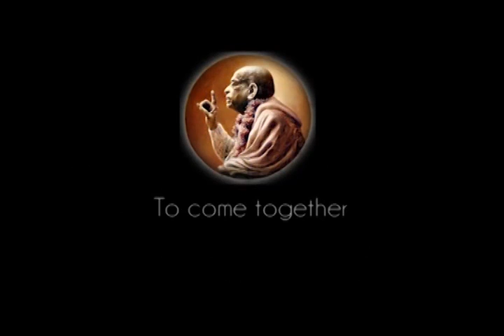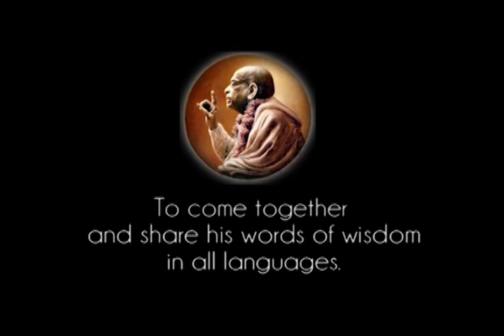Prabhupada 0839 När vi är barn och inte är förorenade, skall vi tränas upp i Bhagavatadharma